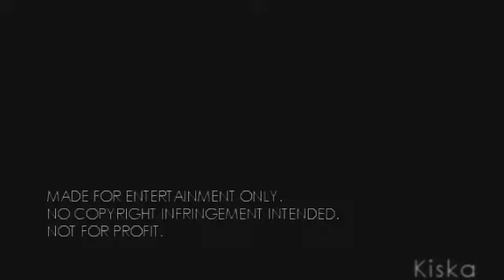On a night like this | for Jodie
My (late) birthday present for the wonderful Jodie!